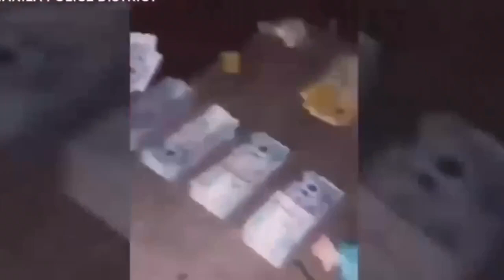Mayor Isko at taong bayan namangha sa daming pera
Mayor Isko and all the audience was surprised when they saw a video showing a bunch of money. See here!

Source: Isko Moreno Domagoso page